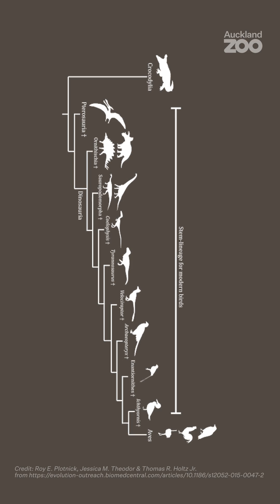Discover more about dinosaurs with Dr. Julia Clarke!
Did you know that modern day birds are descendants of dinosaurs?

In this video, we chat to vertebrate palaeontologist Dr Julia Clarke as she explains the dinosaur family tree which spans 250 million years!

This is the first in our series with Dr. Clarke who visited Aotearoa New Zealand (and our Dinosaur Discovery Track!) earlier this year.